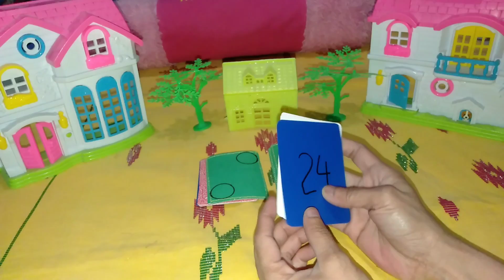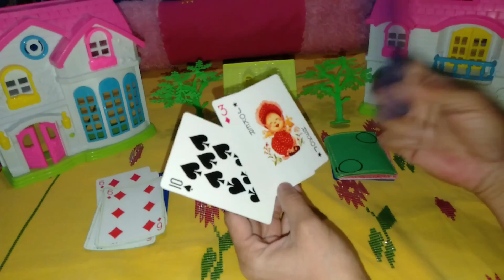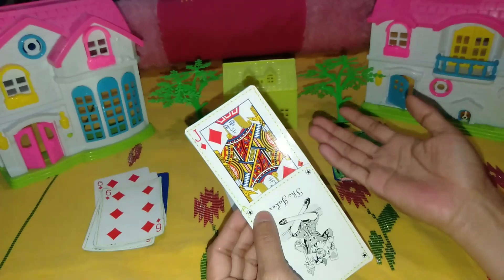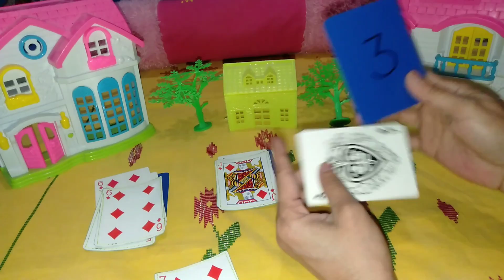GEMINI 👍 KARIR 💙 KEUANGAN AGUSTUS 2019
🙏 terimakasih 💙 kunjungan kaum Adam ♥️ kaum hawa.minta maaf video lanjutan saran dan ucapan terimakasih,sy bantu doa semua